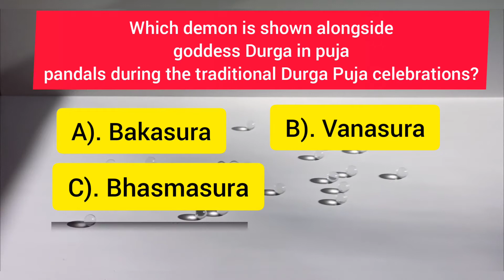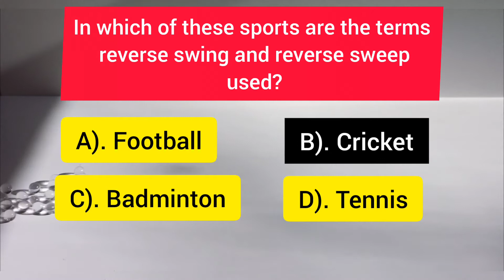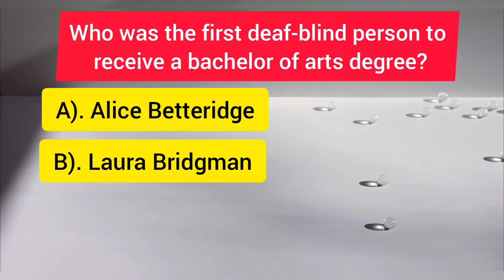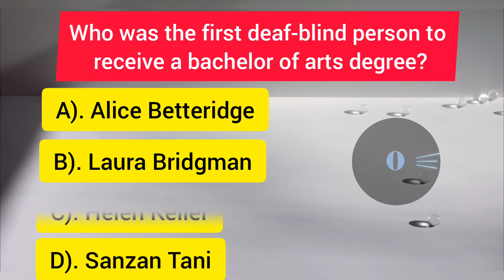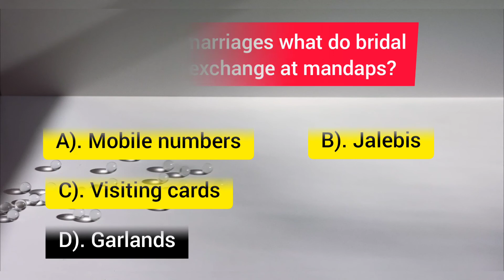KBC Questions 2022 | Part 3 | Gk Quiz | Trivia Quiz General Knowledge